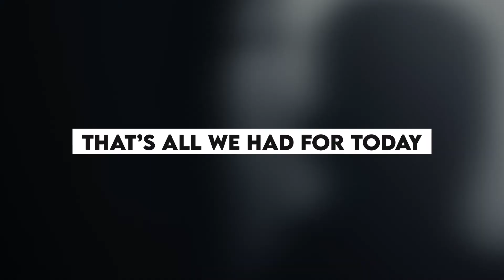Tom Hiddleston is Dating a Future Marvel Villain?!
Hello there, and welcome to the channel! If there's one thing fandoms love, it's being able to ship their favorite characters together. And with so much Marvel content coming out, it's really no surprise anymore when actors come from all corners of the MCU and end up dating in real life. In fact, Tom Hiddleston who plays Loki in 'Thor' has been romantically linked to someone who is set out to play a villain in 'The Marvels.'